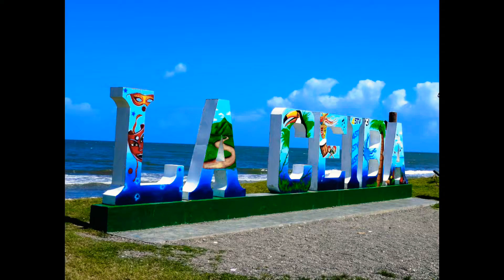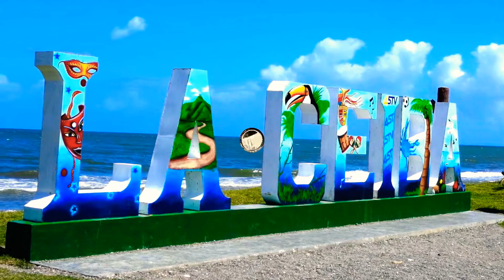CARNAVAL DE LA CEIBA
CARNAVAL MAYO 2019 LA CEIBA HONDURAS